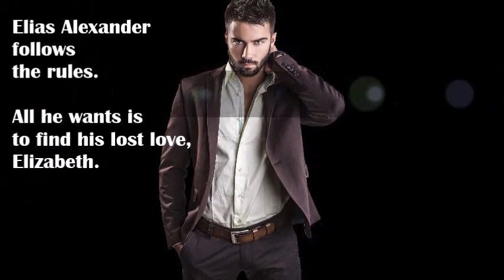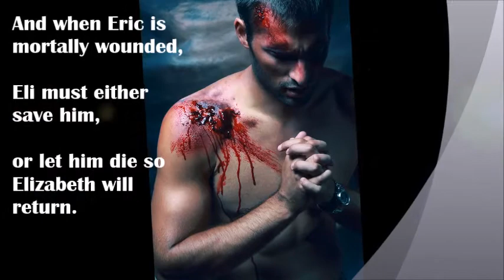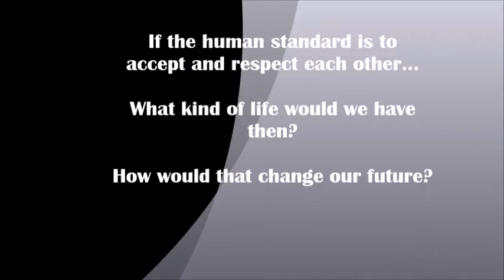The Sober Companion Book Trailer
The official trailer for "The Sober Companion," a novel by Emily Ford.

Fans of True Blood and Elementary can have their cake and eat it too. Emily Ford presents a classy, clever, unique love story set in a society still raw from the Human-Vampire War of the 1960's. Human oppression of vampires is considered the new norm, but things begin to change when a powerful group of live blood drinkers plan a political upheaval of the status quo.

For Vampire-Americans to become legal citizens in America, they must successfully complete 6 months of live blood rehab followed by 6 months of 24/7 observation by a sober companion.

Elias Alexander, a legendary thousand year-old vampire of celebrity status, decides to give up his illegal vampire lifestyle in order to fit in to American society. After spending his entire life waiting for his true love, Elizabeth, to continually reincarnate due to a witch’s curse, only to keep dying in her 25th year of life, Eli is losing hope that he will ever be able to hold on to her permanently.

Eric Wayne claims to hate vampires and is court ordered to work as a sober companion to avoid prison time for his violent act against one. Hiding his own self-destructive addiction, he is assigned to the celebrity vampire who he comes to admire as they develop a deep bond that transcends mere friendship.

When Eli determines Eric to be the modern day reincarnation of Elizabeth, he is faced with the most difficult decision of his life. He must choose either to save a mortally wounded Eric by turning him into a vampire, or to let him die in hopes Elizabeth will reincarnate again in her original form.

The definition of love is put to the ultimate test as Eli and Eric struggle to fight for what is right amid a hostile world of oppression and corruption, meanwhile learning to depend on each other to survive.